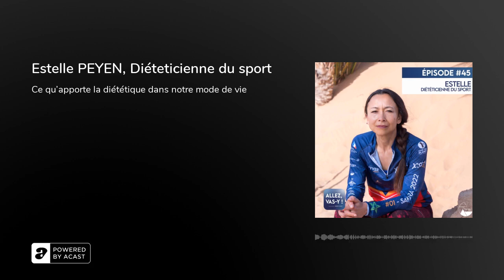Estelle PEYEN, Nutritionniste du sport, fondatrice du projet XCSS climate can't wait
Comment est né le projet XCSS climate can't wait :
Se connecter au vivant par ce que l'on sent, goûte, ressent. L'alimentation est "multi-dimensionnelle" et plurielle...(sur)vie, santé, performance, plaisir, rituels et traditions..

🌍 Santé humaine et santé de nos écosystèmes naturels, tout est lié ... Et c'est d'ailleurs sur la base de cette notion d'interconnexion, qu'est né le projet XCSS climate can't wait. S'immerger dans les milieux désertiques chauds au contact des peuples natifs qui les habitent, afin de trouver ensemble des clés de résilience et d' adaptation climatique.